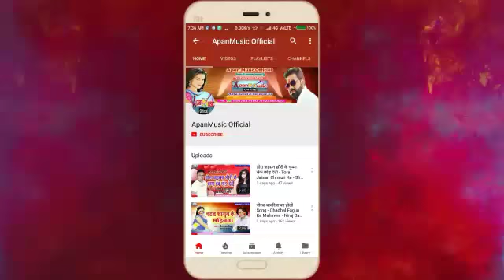मुरारी राजा का छठ स्पेशल गाना || राजा जी असो घाटे जईहे हो || Raja Ji Aso Ghate Jaihe Ho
Category :- Music/Videos
Company/Lebal :- ApanMusic Official

Thank You So Much By : ApanMusic Official

Managed By :- GMT